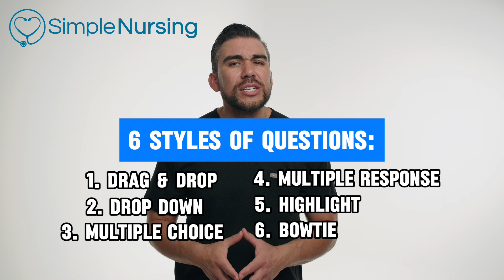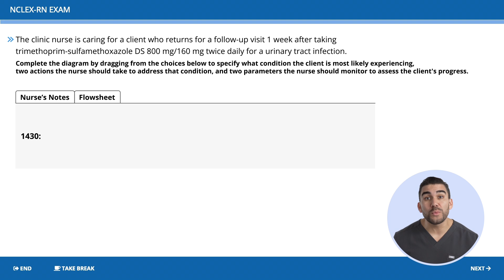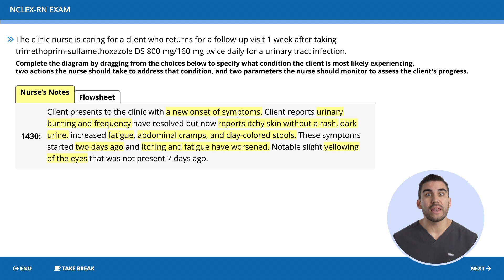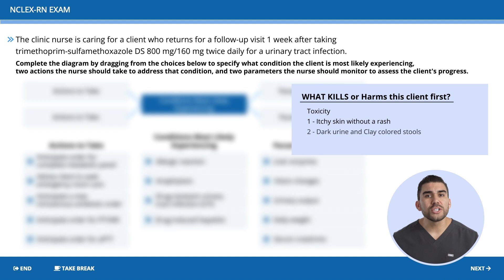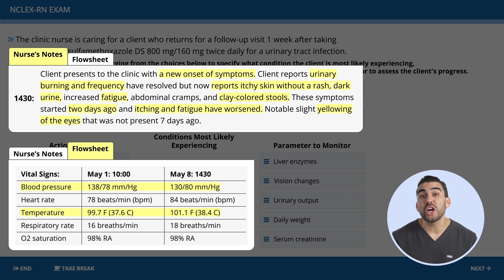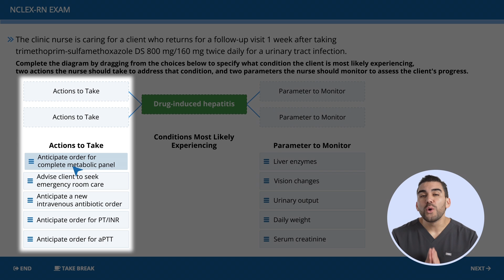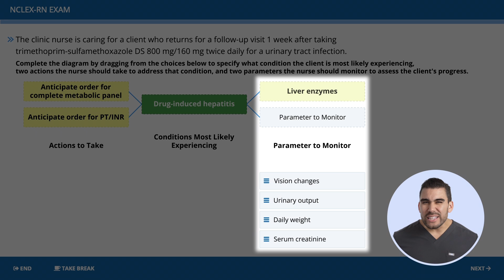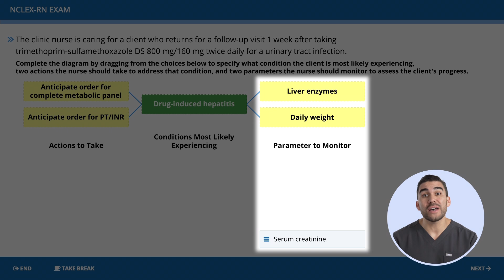Next Gen NCLEX NGN Question Types PART 6 | Bowtie Questions & Rationales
See why SimpleNursing is trusted by over 1,000,000 nursing students by working smarter, not harder.

A SimpleNursing Membership includes:
🎥 1,200+ fun, animated videos (80% NOT on YouTube)
📚 900+ colorful study guides packed with memory tricks

For the NCLEX:

🧠 4,000+ practice questions
📺 18+ hours of NCLEX Review Lectures
❓ NGN Practice Questions
... and more!
Click the links above to try it out risk-free!

Nursing students, master the new Next Generation NCLEX (NGN) exam! Get an in-depth look at the structure and format of bowtie questions. Learn proven strategies to efficiently navigate this interactive question type. Discover tips for organizing information and demonstrating clinical judgment. Boost your confidence and excel on the evolving NGN assessment.